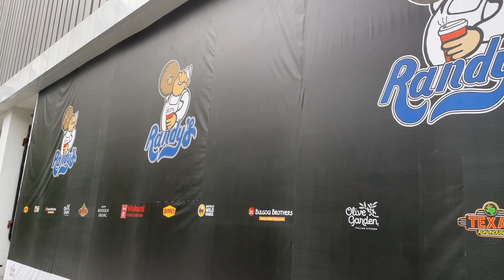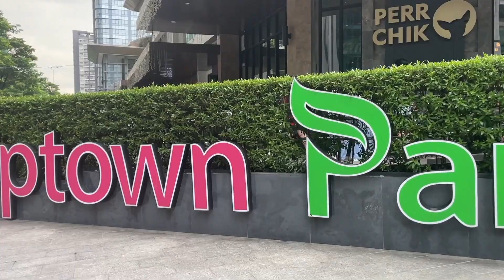Real Estate is All About - Location, Location, Location!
Real Estate is all about - Location, Location, Location and BGC is the place to be!